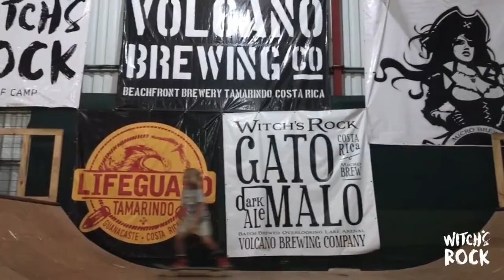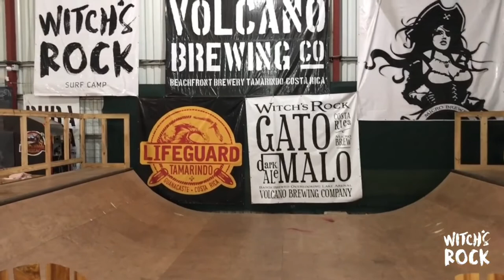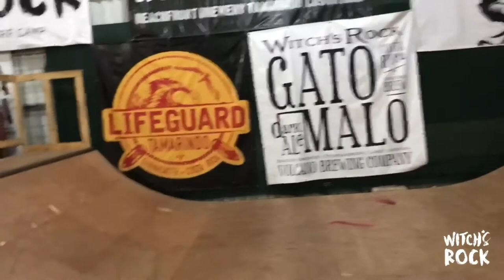Ping Pong Night at Volcano Brewing Company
Welcome to our Volcano Brewing Company location. Join us on this video and watch some intense ping pong with locals, Nikki give us some details about our local home craft beer and Buho gives us a small interview about skateboarding. Remember every weekend we have sushi nights and $3 pints from our local home craft beers: Gato Malo, IPA, Pale Ale and Magdalena.

PURA VIDA!